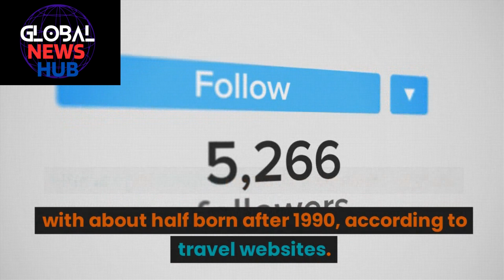Largest School Meals Program | Brazil's Murder Case Verdict | Rise in Temple Visits in China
Stay updated with the latest news headlines from around the world. Kenya introduces a groundbreaking school meals initiative to provide daily lunches for 4 million primary school children. In Brazil, Cecília Haddad's ex-partner receives a 27-year jail sentence after confessing to her 2018 murder in Sydney. Discover the growing trend of jobless young people seeking spiritual assistance in China, resulting in a significant rise in temple visits. Additionally, learn about the debate surrounding ABC's international budget, as experts discuss the need to counter China's influence through increased investment in public broadcasting. Lastly, find out why the London mayor's office is reportedly prohibited from flying the EU flag on the anniversary of the Brexit referendum.